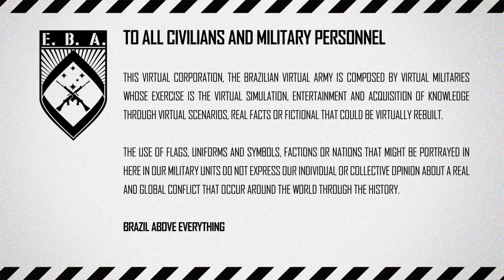A3 | OP VEM QUE TEM INC3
Senhores, um pequeno teste na terceira incursão do grupo pela orla circundante ao aeroporto, terceiro objetivo da operação que os guerreiros estavam a lutar. Esperamos que gostem, pois o Arma 3 está realmente muito bom! Se o alpha está assim ficamos sonhando com o Beta!